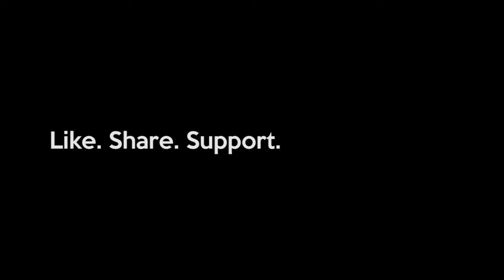Chasing Time Project | The sundown (Cagayan de Oro)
The sundown (Cagayan de Oro) Timelapse.

Chasing Time Project : CDO City in Motion is a crowdfunding project. The Creative Lounge TCL team aims to produce a short non-dialogue film of the City of Golden Friendship.

Photographers / Cinematographers
Dave Murillo
Matt Murillo

The Creative Lounge CDO (Cagayan de Oro City based team of thriving multimedia specialist, filmmakers, photographers and videographers)